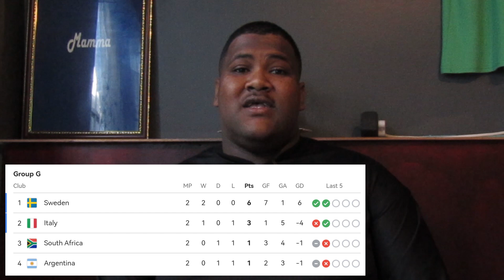South Africa vs Italy | Fifa Women's World Cup update